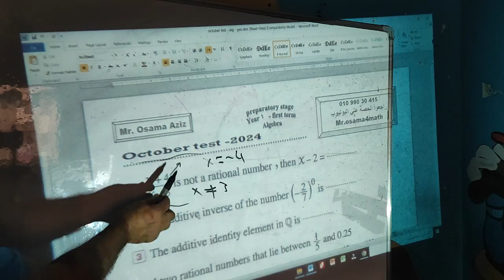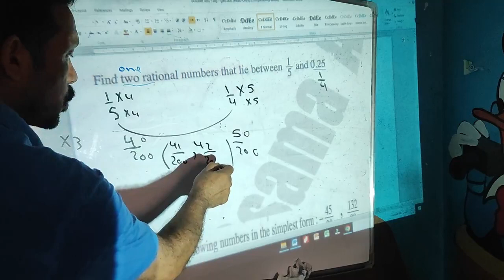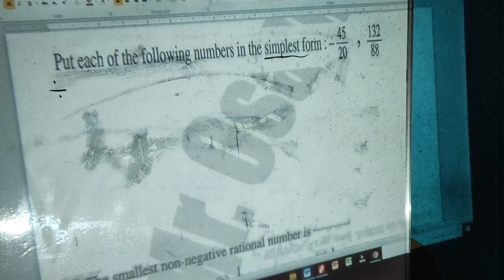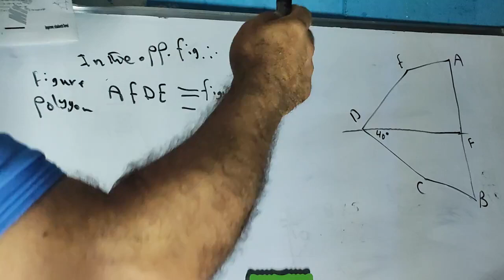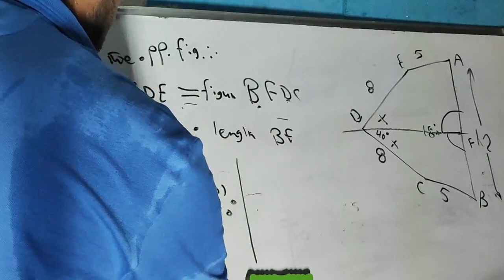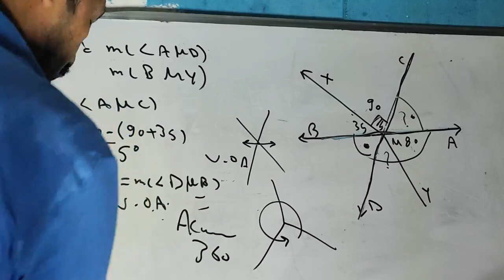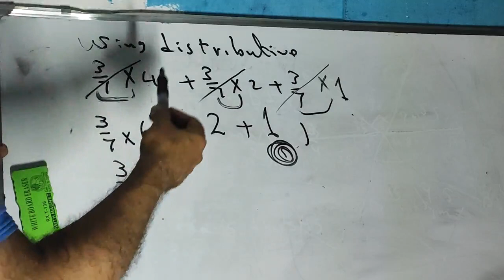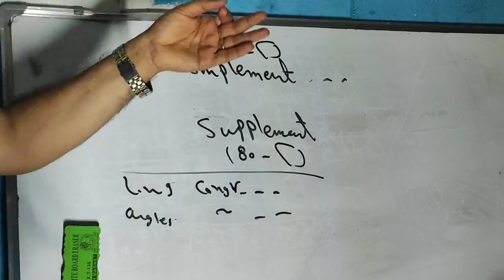prep 1 quiz on october exam - algebra , Geometry 2024